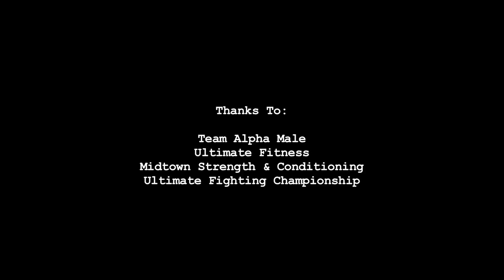LAST CALL: DANNY CASTILLO'S ROAD TO THE UFC - EP2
Follow Team Alpha Male Lightweight fighter Danny "Last Call" Castillo as he prepares for his UFC debut.

A news documentary produced by Ryan Lindow and Brennan Williams for St. Genius Arts

UFC on VERSUS 3
Danny "Last Call" Castillo vs Joe "Daddy" Stevenson
March 3, 2011 @ KFC Yum! Center, Louisville, Kentucky
at 5PM PST

UPDATE:  Danny Castillo (11-3) d. Joe Stevenson via Unanimous Decision